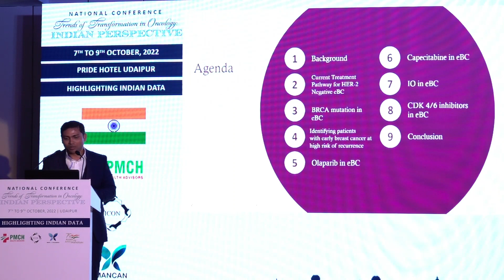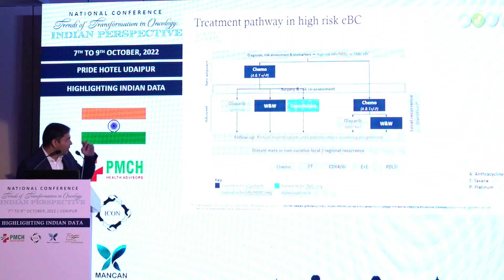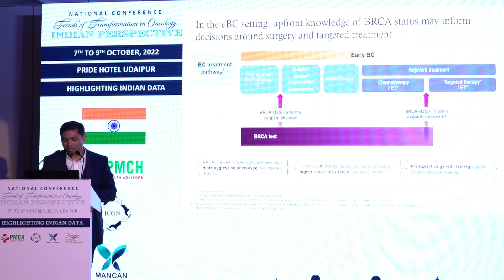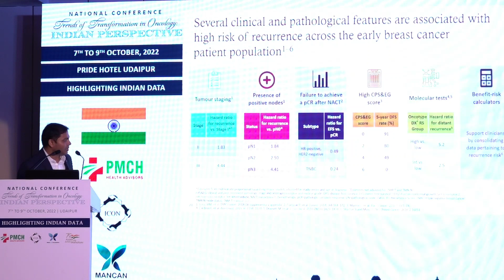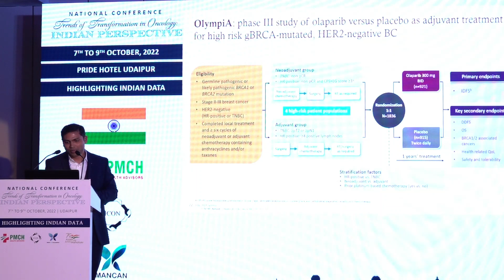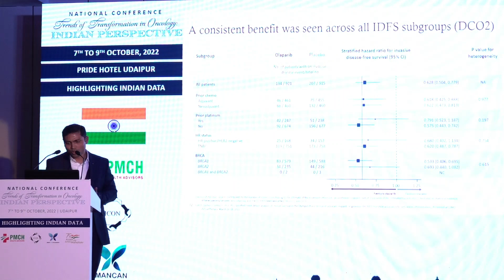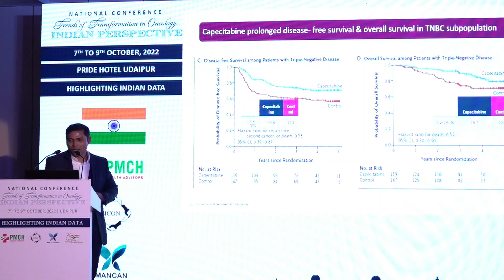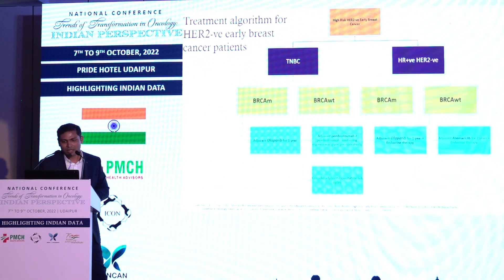TOTIO - Indian Perspective Day 2 | Sponsored Session 4 AstraZeneca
Program Directors - Dr Manoj Mahajan
Current Treatment Landscape of HER2-ve early Breast Cancer
Dr Manoj Mahajan